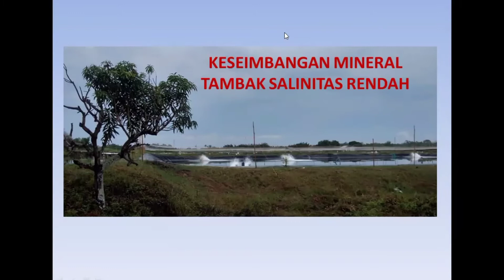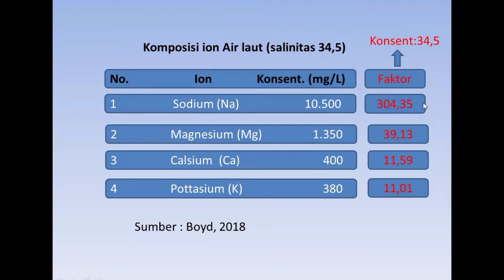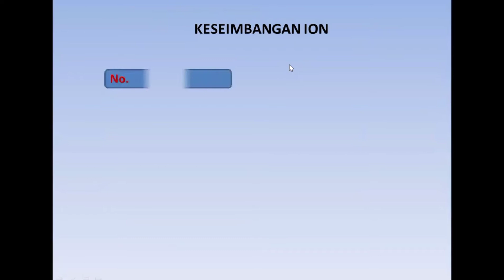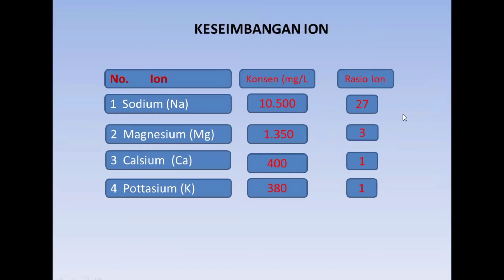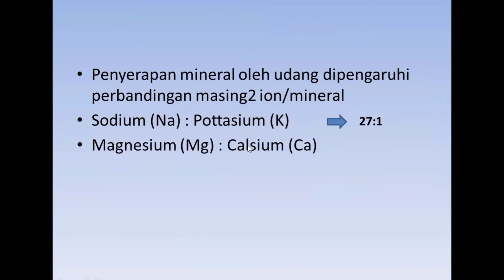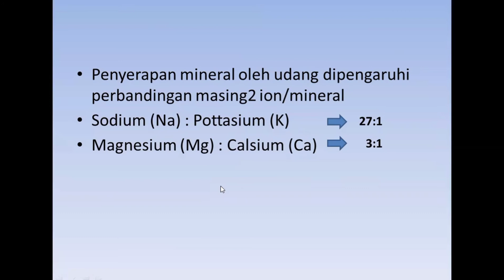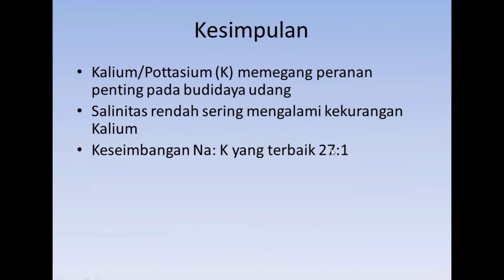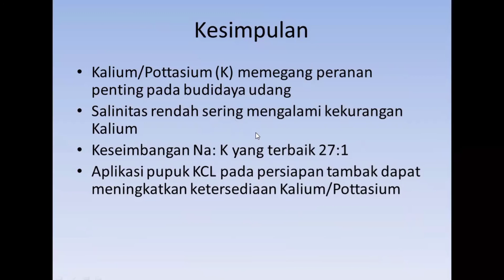KESEIMBANGAN MINERAL MENINGKATKAN PRODUKSI UDANG